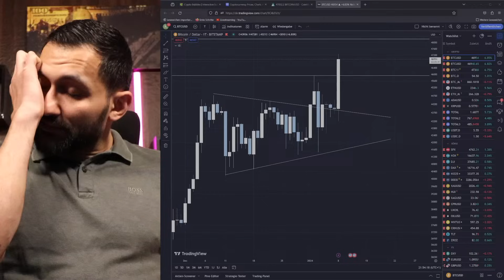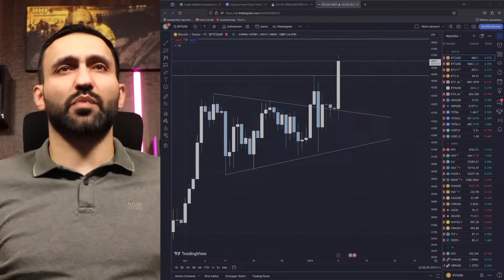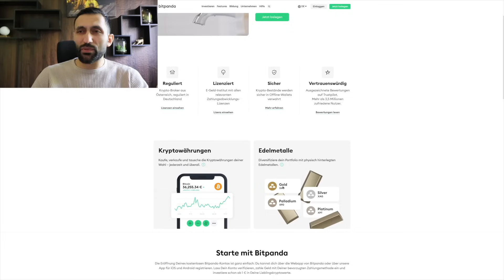Aus __€ im Bullrun 1.000.000€ möglich!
🔥BingX - Unsere Nr. 1 in Sachen Trading!: (Trading BONUS sichern!)

🔑Das beste Steuertool: (10% Sparen über unseren Link!)